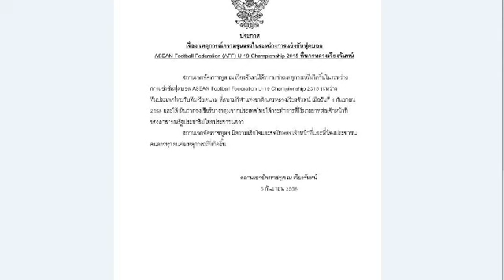สถานทูตไทยประจำเวียงจันทน์โพสต์ขอโทษจนท.-ปชช.ลาว เหตุรุนแรงบอลไทย-เวียดนาม